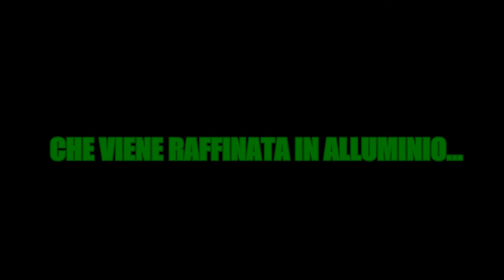ALU, THE JOURNEY BEGINS - OBIETTIVO ALLUMINIO 2013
Obiettivo Alluminio è un progetto didattico del Consorzio CIAL (Consorzio Nazionale per il Riciclo dell'Alluminio) dedicato alle scuole superiori italiane.
Nel 2013 sono arrivati alla segreteria organizzativa ben 368 video, interamente realizzati dai ragazzi: dallo storyboard al montaggio.
Di questi, 26 sono stati ritenuti i migliori e fra questi 26 verranno scelti i 10 vincitori i cui autori parteciperanno al Giffoni Filma Festival 2013.

OBIETTIVO ALLUMINIO is an educational project for high schools.
These videos were made ​​entirely by students.
The project is organized by CIAL - Italian consortium for the recycling of aluminium packaging.